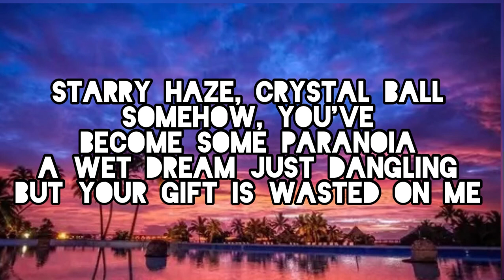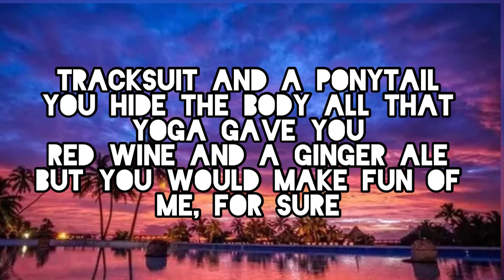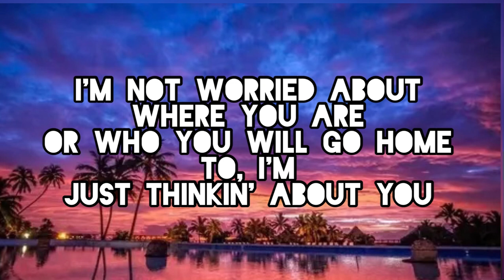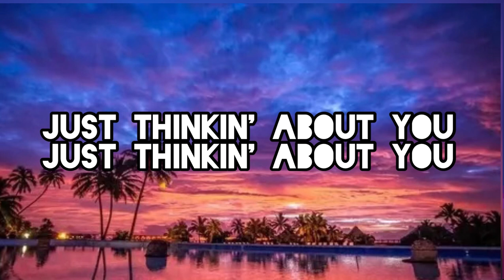Little Freak - Harry Styles (Lyrics)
Follow our tiktok @tmbtfairytaleland @tearstastegood_